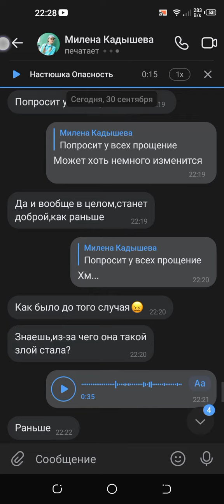не знаю что теперь делать